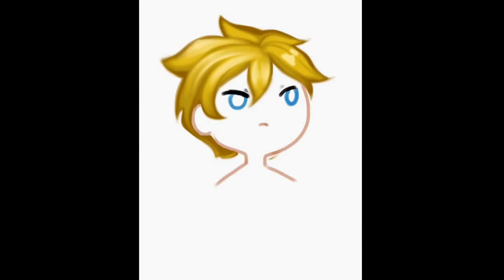01 01 2014 - DDMICHIMICHI - SPEEDPAINT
My first one layer painting of the 2014